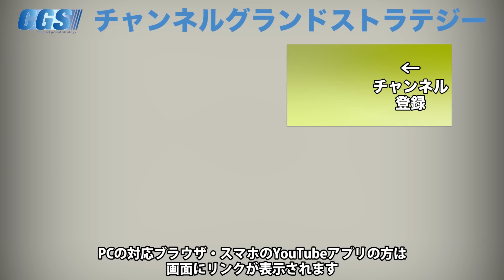勉強がマイナスに！？知識よりも心！必要なのは心をまとめるリーダー！【CGS 神谷宗幣 執行草舟 第235-3回】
執行草舟先生の新刊はコチラ↓
草舟言行録I 日本の美学

今回の「神谷宗幣が訊く」は実業家であり生命論・人間論研　究者の執行草舟先生にご登場頂きました。
日本では戦後教育の中で政治と哲学の話はタブーとされてきましたが
海外の学問では政治・哲学が一番高等なものとして扱われています。
日本に政治哲学を考える人がいないことに、危機感を覚える神谷。
それに対し勉強のやりすぎ、考えすぎはよくないのではないかとおっしゃる執行先生…
その真意は一体なんでしょうか。
またこれから政治家を目指す人に、最低限必要な教養とは何か…
執行先生のお考えをお聞きしました。

■イベント

令和4年8月12日（金）【参政党タウンミーティングin 福岡】

令和4年8月13日（土）【参政党タウンミーティングin 島根】

令和4年8月14日（日）【参政党タウンミーティングin 愛知】

令和4年8月19日（金）【参政党タウンミーティングin 岩手】

令和4年8月19日（金）【参政党タウンミーティングin 宮城】

令和4年8月21日（日）【国政政党誕生予祝パーティー】

令和4年8月22日（月）【参政党タウンミーティングin 群馬】

令和4年8月23日（火）【参政党タウンミーティングin 茨城】

令和4年8月30日（火）【参政党タウンミーティングin 福島】

令和4年8月31日（水）【参政党タウンミーティングin 神奈川】

令和4年9月1日（木）【参政党タウンミーティングin 新潟】

令和4年9月3日（土）【参政党タウンミーティングin 静岡】

令和4年9月16日（金）【参政党タウンミーティングin 栃木】